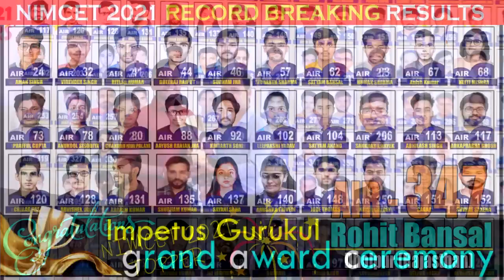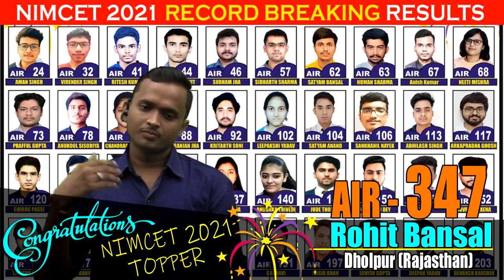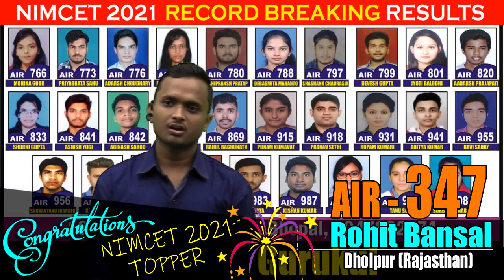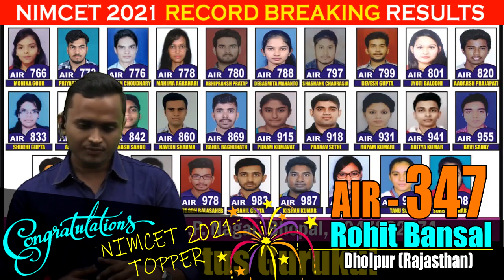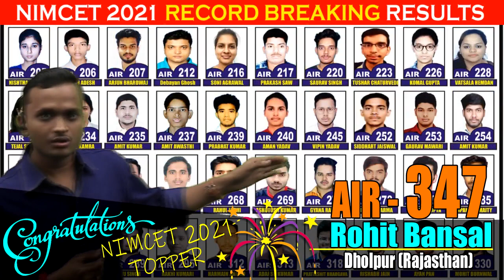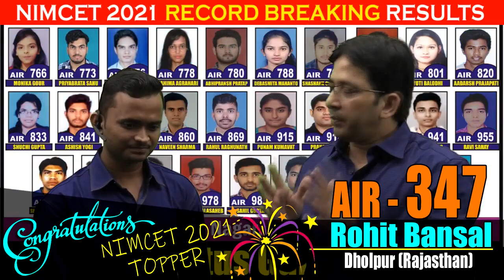Winning strategy of "ROHIT BANSAL" AIR - 347 | NIMCET - 21 | Impetus Gurukul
This is Sharad Neha Gupta and in this video "ROHIT BANSAL" will share his experience of achieving AIR - 347 In NIMCET 2021 Exam. So sharing with you all his success journey with Impetus Gurukul.